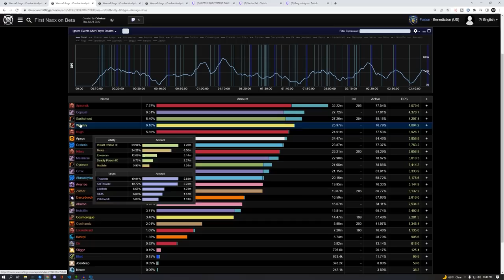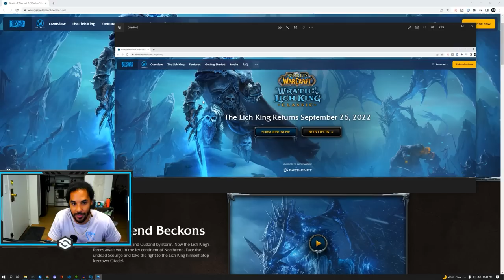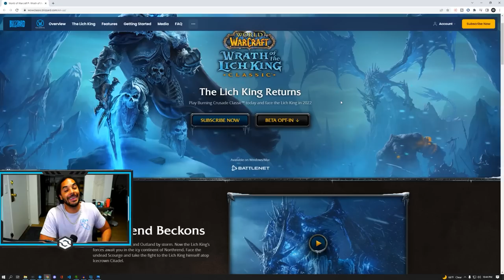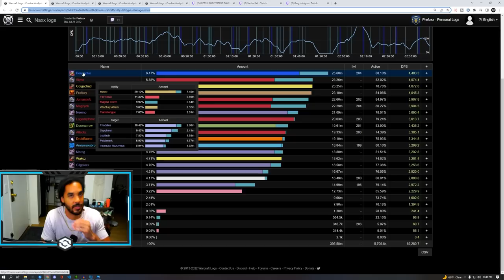HOW HARD ARE WOTLK CLASSIC NAXX & T7 RAIDS??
Thaddius is hard mmmkay!

Here are some thoughts from today's raid tests.